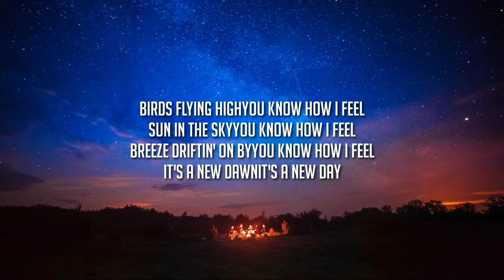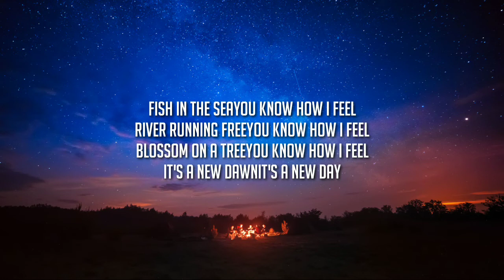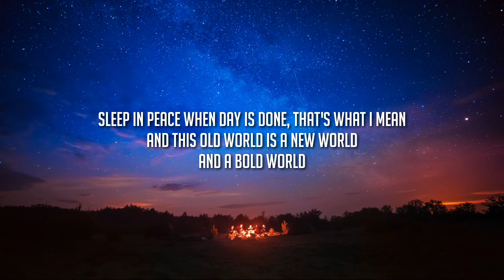Michael Bublé Feeling Good Lyrics TikTok Song 720p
Follow TIK TOK LYRICS